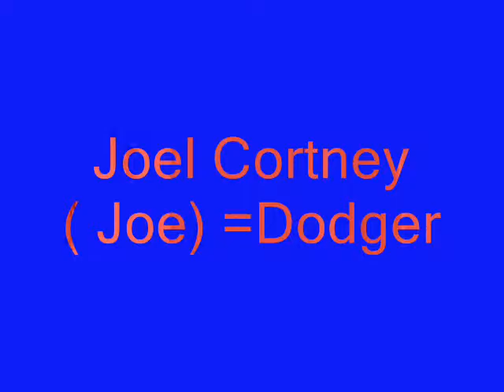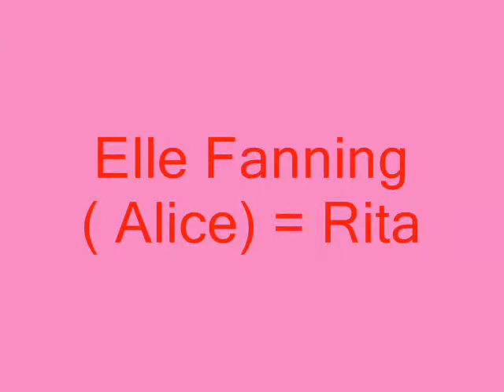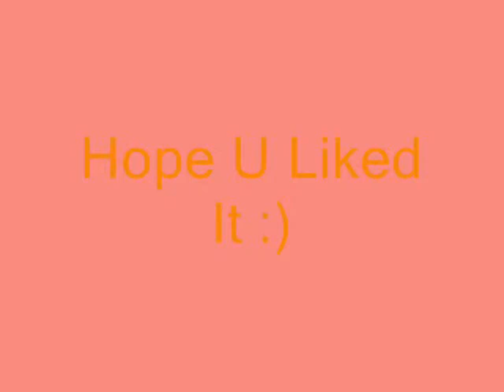Super 8 / Oliver & Company